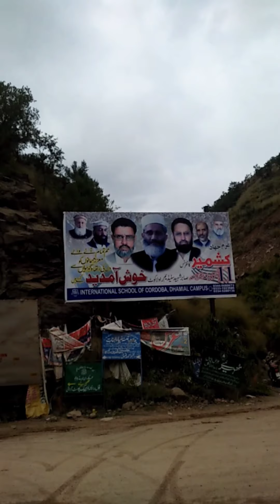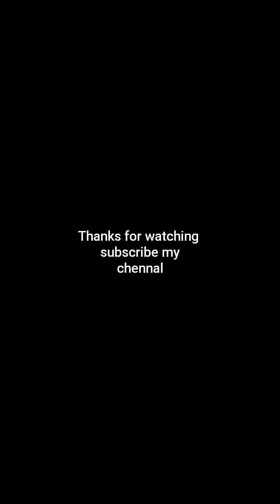rawalakot raant topa village راولاکوٹ کے گاؤں کی سیر